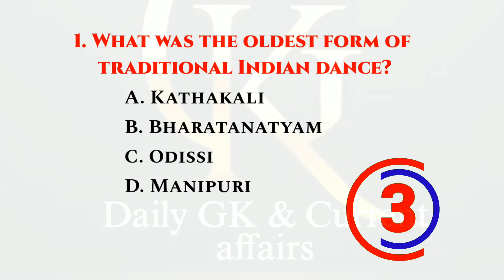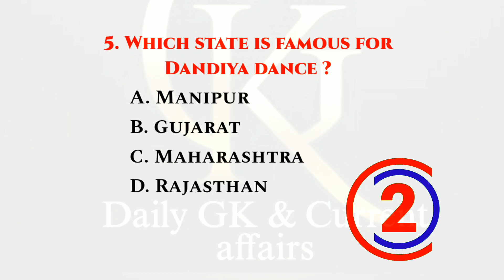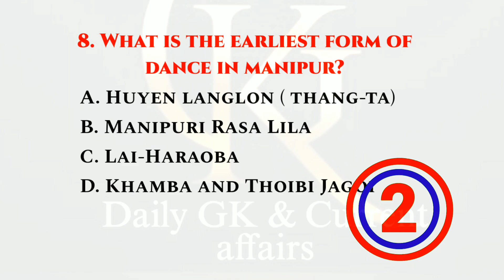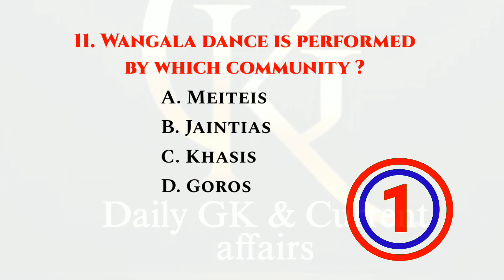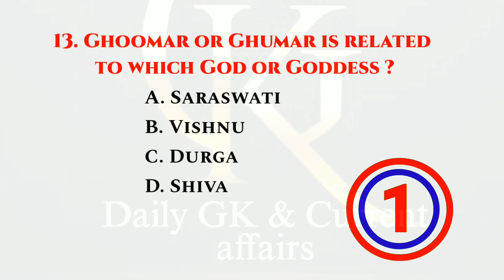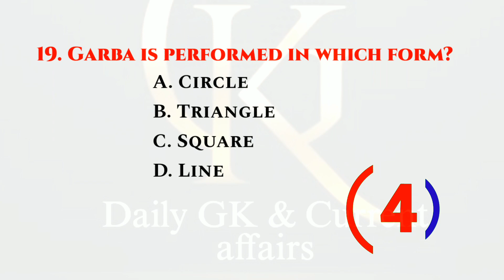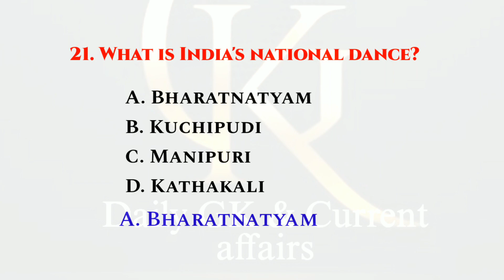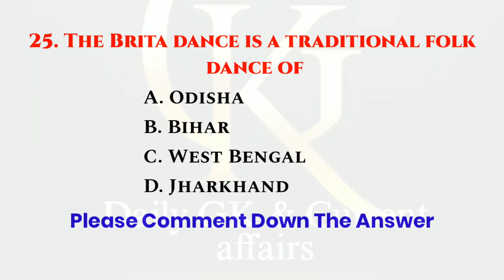GK-GS | MCQs | Most important GK on Indian Dance for various competitive exams | Indian Folk Dance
Lets have some important general knowledges on Indian Dance